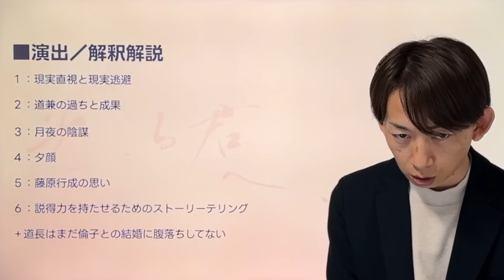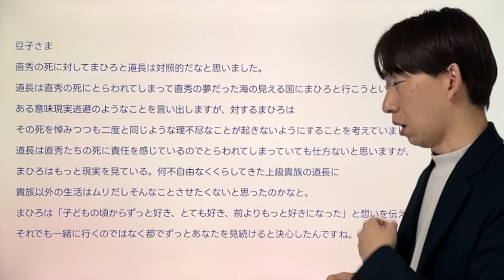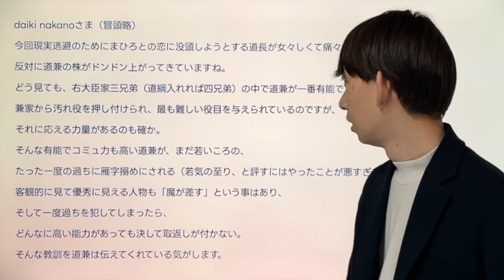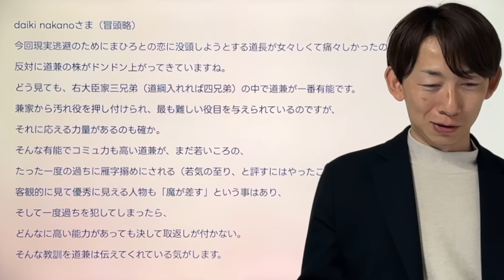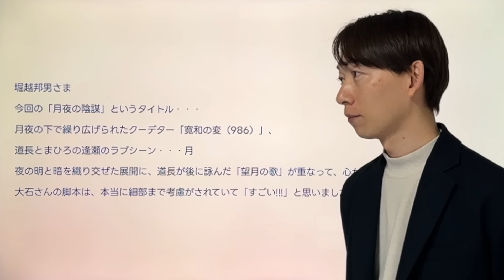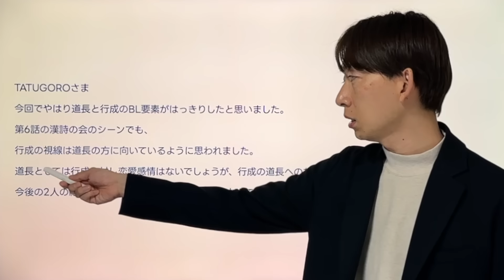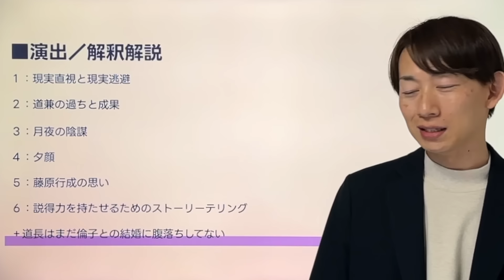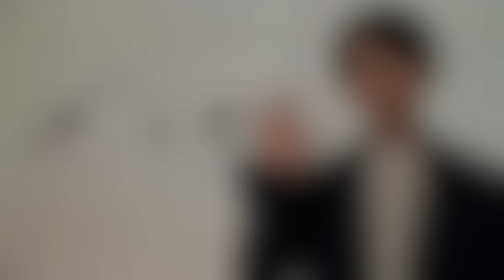‹光る君へ›第10回 演出／解釈解説：兼家は有能or都合がいい？善or悪？‹月夜の陰謀›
‹徹底解説動画のご案内›
考察要素を含むメイン動画は下記となります。毎週赤背景のサムネイルでお届けしてまいります。

‹光る君へ›第10回 徹底解説：ラブシーン直前、驚愕の演出が展開された！‹月夜の陰謀›

本動画はこの動画に寄せられた視聴者さまからの博識なコメントを拾いながらより深掘りしていく動画となっております。

‹Today’s INDEX›
１：現実直視と現実逃避
２：道兼の過ちと成果
３：月夜の陰謀
４：夕顔
５：藤原行成の思い
６：説得力を持たせるためのストーリーテリング
＋道長はまだ倫子との結婚に腹落ちしてない